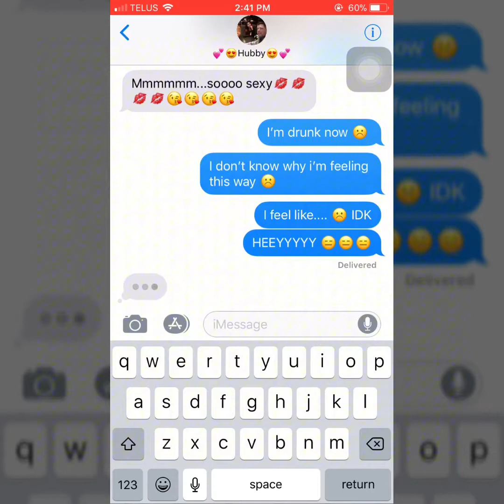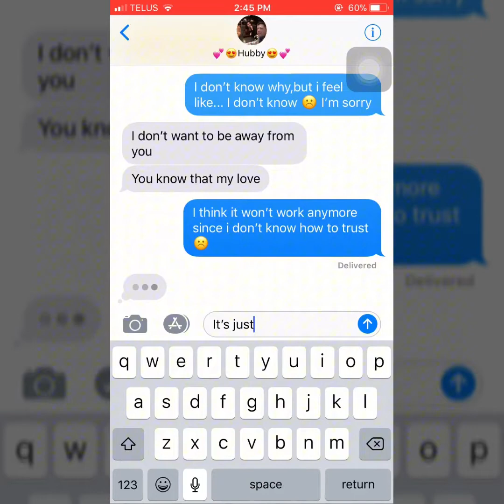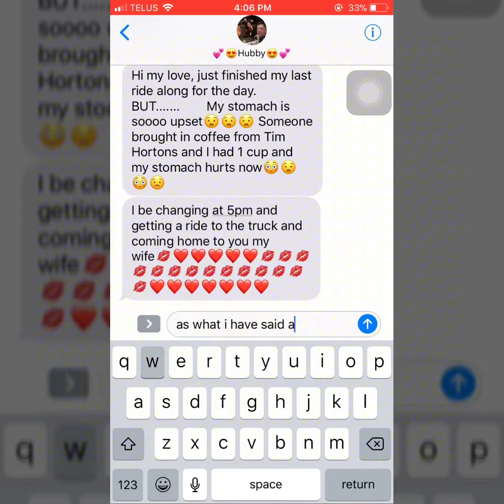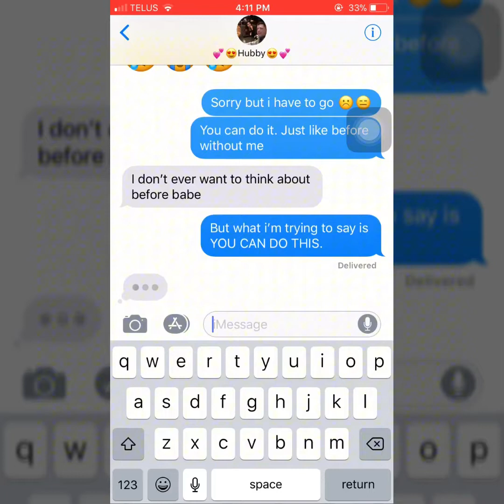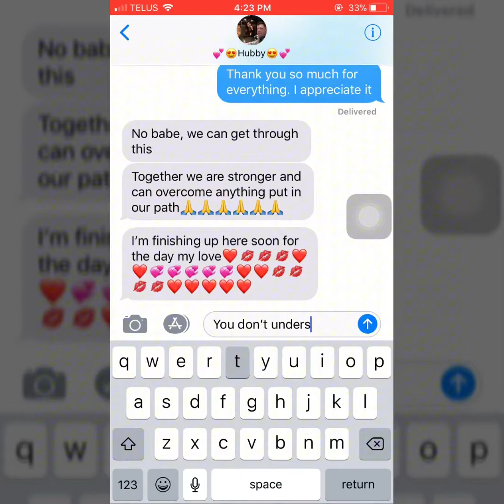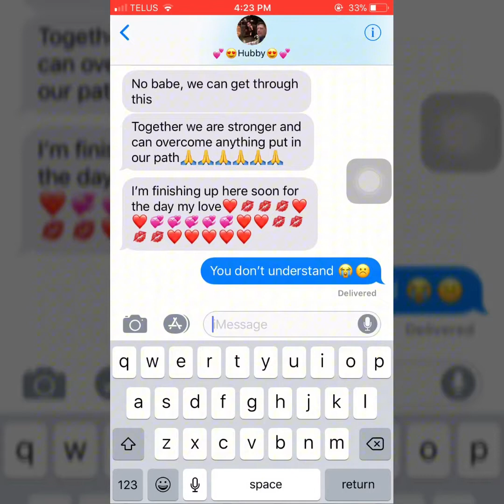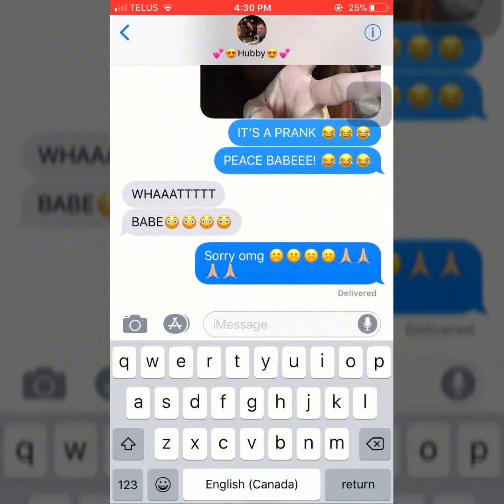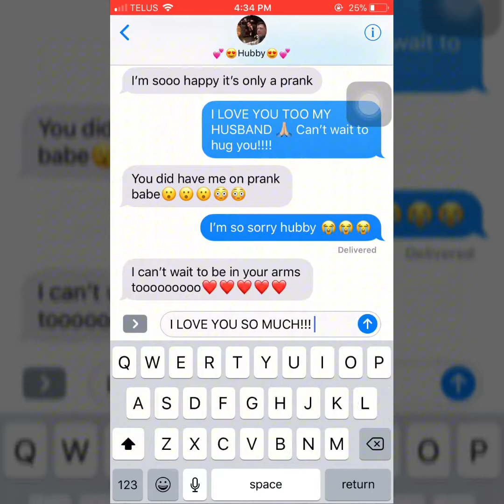Hilarious moving out PRANK. HE CRIED!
I prank him and he cried :( OMG